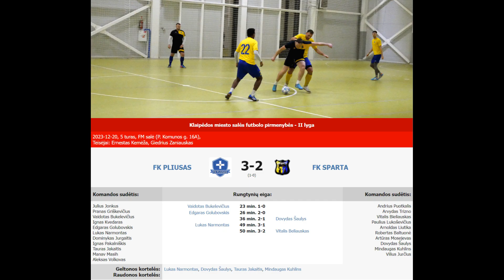FK PLIUSAS - FK SPARTA 3-2 (1-0) [ĮVARČIAI]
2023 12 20 Klaipėdos miesto salės futbolo pirmenybių II lygos rungtynių FK PLIUSAS - FK SPARTA 3-2 (1-0) įvarčių video momentai.